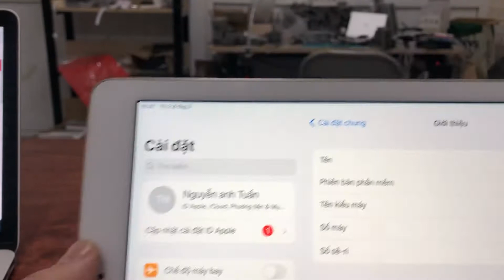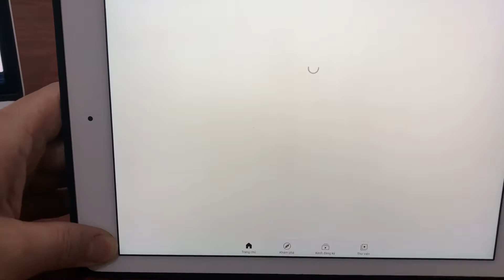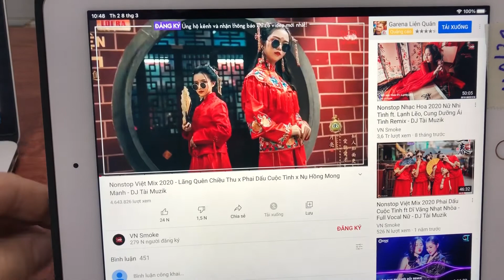Ipad Air 2 Vmobile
Đây là video giới thiệu sản phẩm ipad air 2 bên m đang bán.
Các bạn tham khảo qua nhé.
Có vde xin lh hotline:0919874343